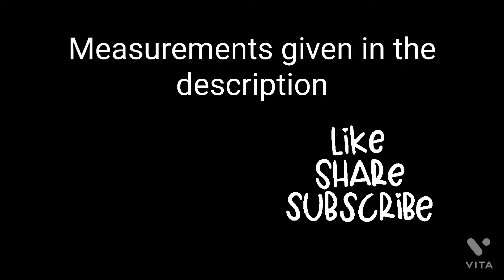Nawabi Chicken Dum Biryani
Nawabi Chicken Dum Biryani Recipe
Recipe:-
1.Onions-3 medium onions (2 for fried onions)
2.Tomato-2
3.Ginger Garlic Paste-2 tbsp
4.Green Chillies-5
5.Mint and Coriander Leaves-half handful
6.Red Chilli Powder-2tbsp, Salt, Turmeric Powder-1/2tbsp,dhaniya powder-1tbsp,garam masala-1tsp, Jeera Powder-1tsp
7.Curd-200gms
8.Lemon juice-1
9.Basmathi Rice-1k
10.Chicken 1kg
11.Ghee+Oil-100+100ml